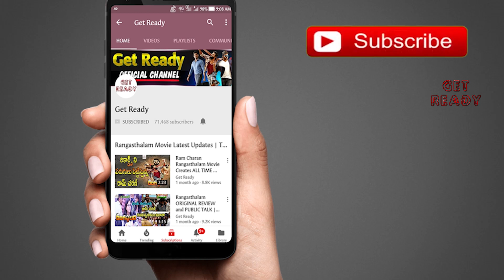Pawan Kalyan Powerful Voice Over For Sye Raa Teaser Promo Review | Chiranjeevi | Get Ready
Pawan Kalyan Powerful Voice Over For Sye Raa Teaser Promo Review | Chiranjeevi | Surender Reddy | Ram Charan | Nayanthara | Amitabh Bachchan | Get Ready.